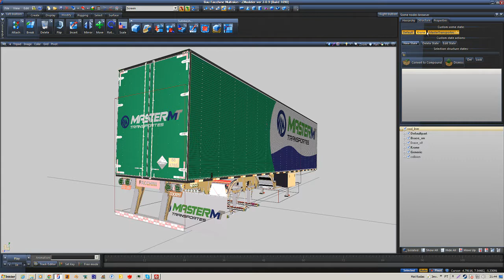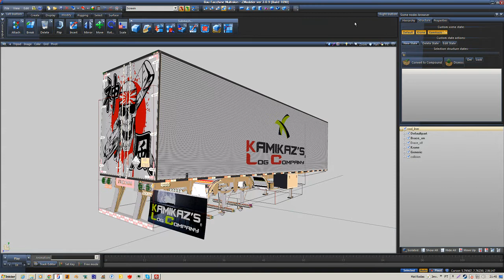LOG Holding - ME :: Diversas skins em um único reboque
Exemplo de diversas skins para um único reboque.

LOG Holding no Team Speak 3
TS.LOGHOLDING.COM.BR

Empresa Agregadas:

• LOG Carreteiros